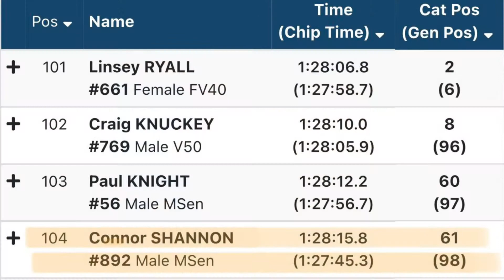SUB 1:30 Half-Marathon | Addict to Athlete EP7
So after a couple months of hard training, I take on the Bideford Half-Marathon organised by the Bideford Amateur Athletic Club.

Finish time of 1:28:15 with a chip time of 1:27:45. Overall Position 104/772.

Part of the Addict to Athlete series.

Inspiring others to get clean and get fit.